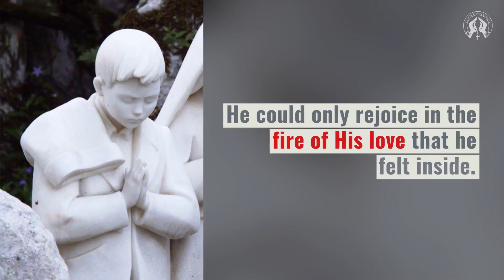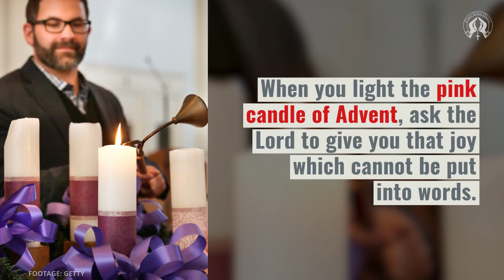2021 12 12 Third Sunday of Advent Mass with Fr. David Tumback, St. Patrick's Church, Saskatoon, SK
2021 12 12 Third Sunday of Advent Mass with Fr. David Tumback, St. Patrick's Church, Saskatoon, SK